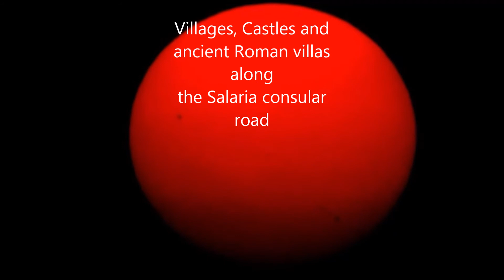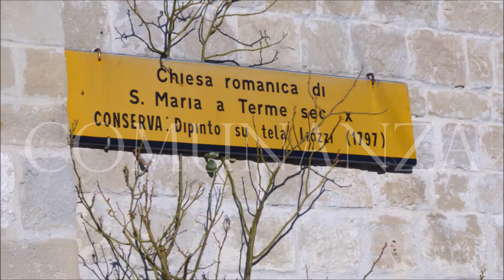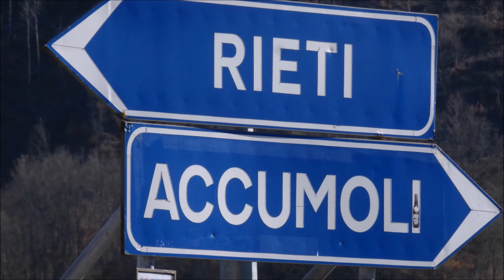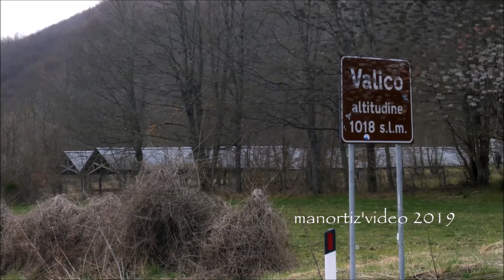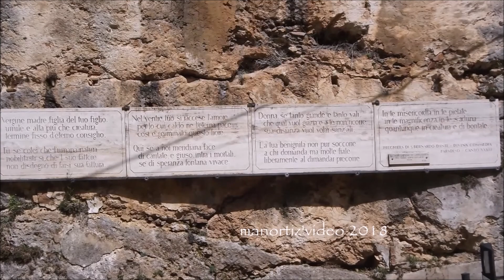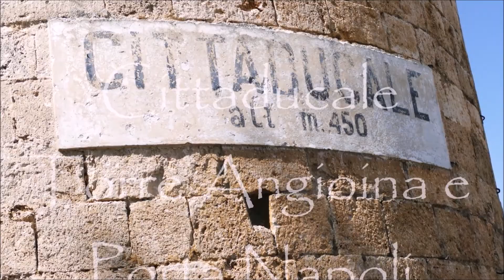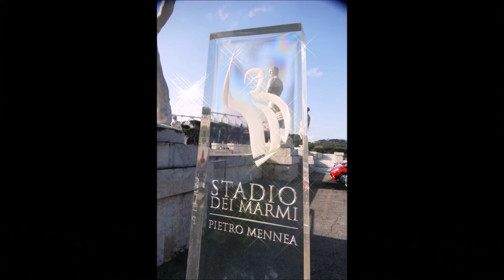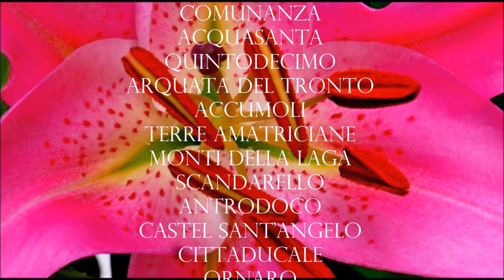Ortezzano Roma, Villages, Castles, ancient Roman villas along the the Salaria consular road manortiz